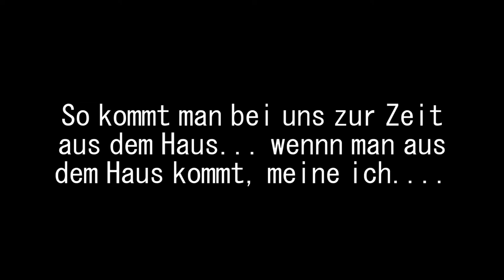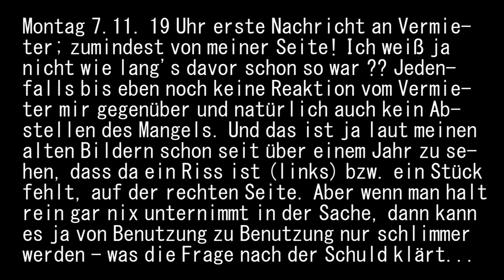Spaß an der Haustür - vom 20221112 075456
Nicht mehr GANZ aktuell ;-) denn mittlerweile ist da nichts mehr an die Tür geschraubt ;-) Problem aber das Gleiche! Schloss fühlte sich heute aber auch komisch an ??? Also nach dem Problem das Haus zu verlassen - durchs Fenster musste ich ja nur EIN MAL raus ;-) - könnte es dann vielleicht in Kürze das Problem geben... überhaupt REIN zu kommen ??? ;-) Ich bin mal gespannt wie lange es dauert bis der Vermieter da was machen lässt, nachdem er es ja - von einigen überflüssigen Kommentaren ;-) - über ein Jahr ignoriert hat ??? ;-) Aber ich weiß schon... DAFÜR is leider kein Geld da... weil ICH ja viel zu wenig Miete zahle !!! ;-) Schenkelklopfer ! ;-)